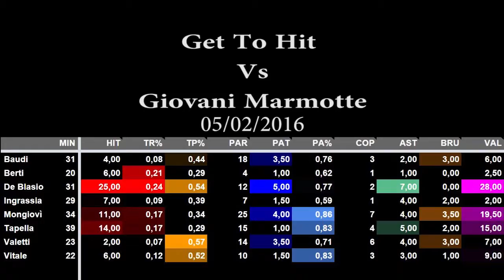GetToHit vs Giovani Marmotte - full game - 05/02/2016 - serie B2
La partita tra GetToHit e Giovani Marmotte senza tagli nè censure: brutta come l'abbiamo ripresa noi. Con tutti gli urletti della nostra camerawoman.

Trascinati dai 25 punti di De Blasio, dai 14 di Tapella e da un Mongiovì "on fire" i Ghetto piegano le Giovani Marmotte con una grande prova collettiva e mantengono viva la speranza di arrivare tra le prime 5. Alle Marmotte non bastano i 33 punti del solito Rolando.